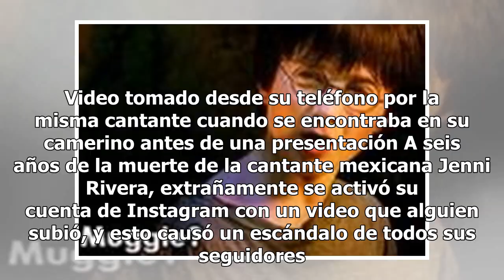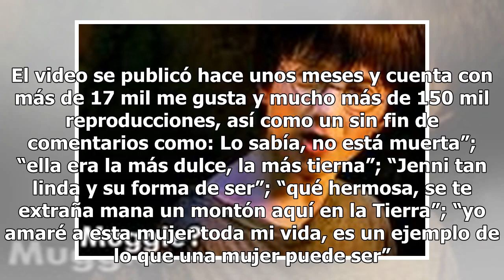Extrañamente se activa cuenta de Instagram de Jenni Rivera con video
Misterioso video aparece en el Instagram de la fallecida Jenni Rivera. Video tomado desde su teléfono por la misma cantante cuando se encontraba en su camerino antes de una presentación A seis años de la muerte de la cantante mexicana Jenni Rivera, extrañamente se activó su cuenta de Instagram con u...